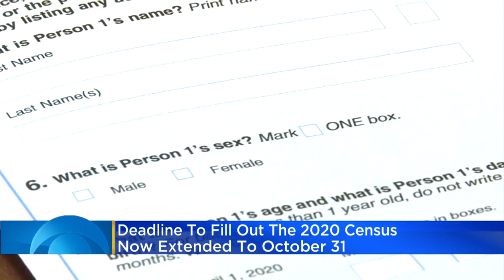Judge: 2020 Census Must Continue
A federal judge has stopped the 2020 census from finishing at month's end and suspended a year-end deadline for delivering the numbers needed to decide how many seats each state gets in Congress.